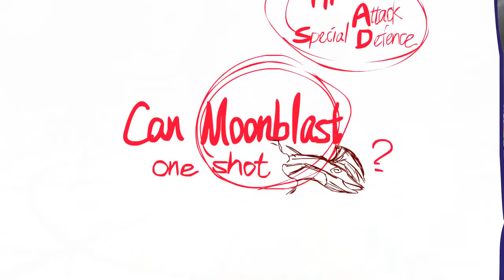Pokémon Y Nuzlocke #24 Champion